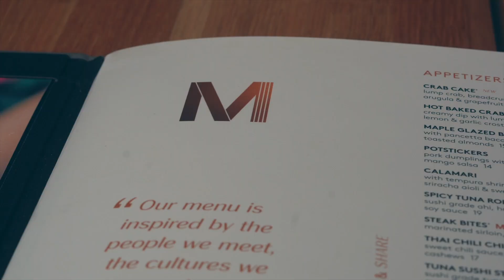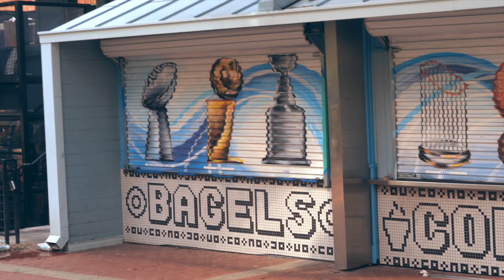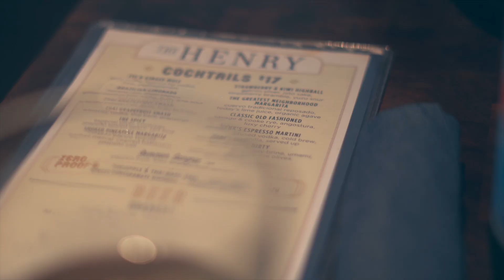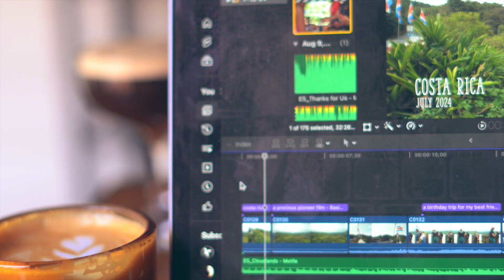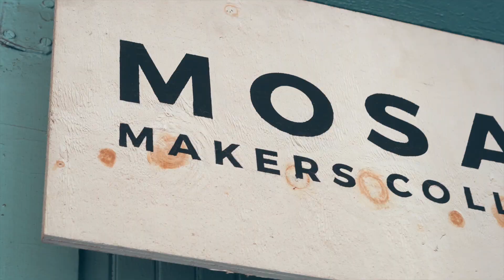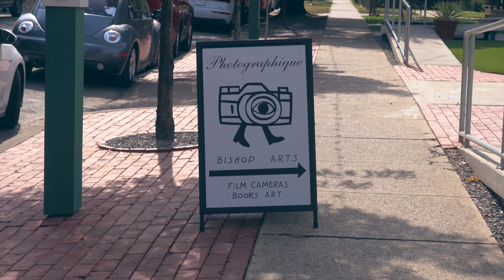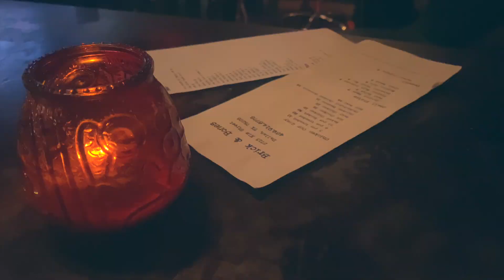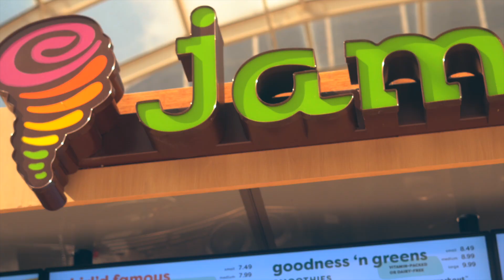A Week in My Life in Dallas | Best Eats in Deep Ellum, Apartment Hunting, & Galleria Mall Shopping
Experience the journey of moving to Dallas, Texas, in this immersive POV video! Join me, my boyfriend, and our two dogs as we relocate from San Diego, CA, to the vibrant city of Dallas. Watch as we explore top Dallas neighborhoods like Victory Park, Downtown, Deep Ellum, and Bishop Arts District. We also go on apartment tours, dine at some of Dallas's best restaurants, shop at the famous Galleria Mall, and discover the city's unique vibe. Whether you're thinking about moving to Dallas or just curious about life in the city, this video captures it all.